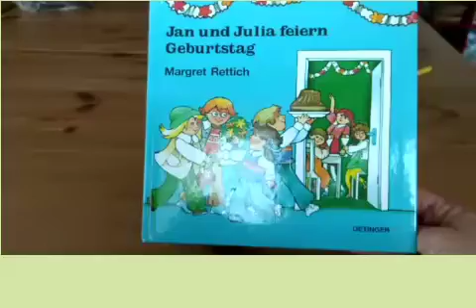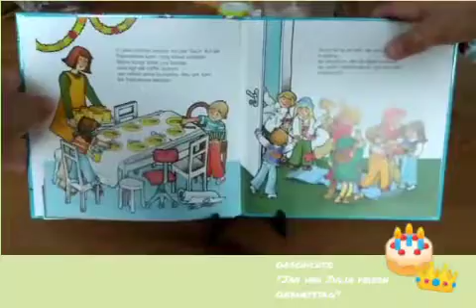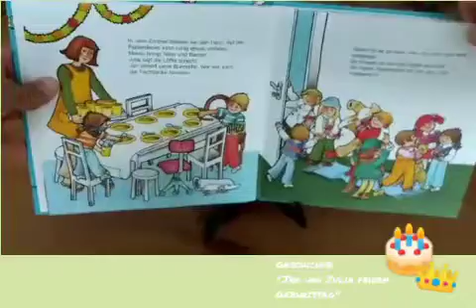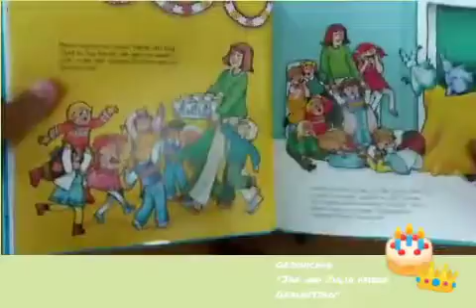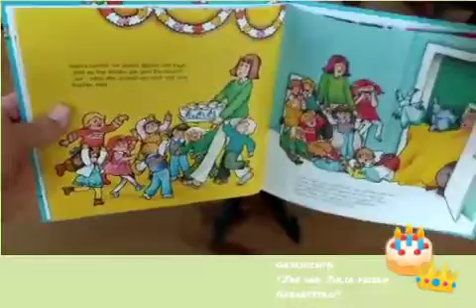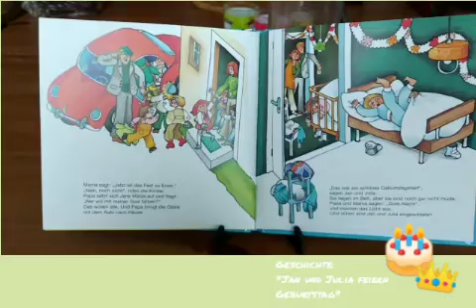Lebenszeichen48 "Jan und Julia feiern Geburtstag"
Vorlesetag: "Jan und Julia feiern Geburtstag"